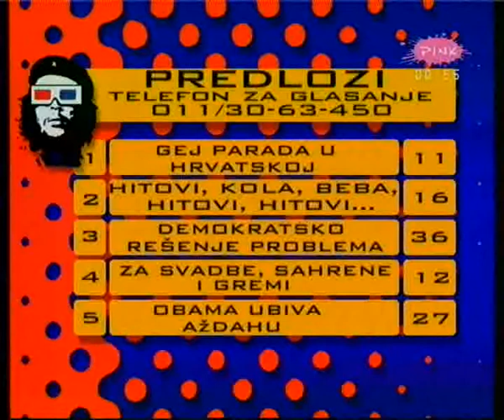Mira Skoric u emisiji TV GERILA